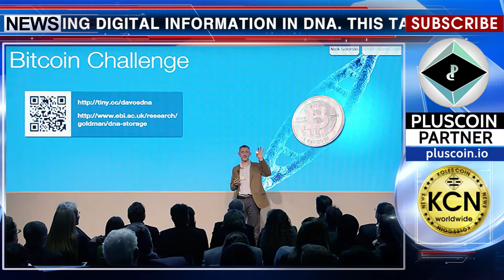The post-graduate student solved the task of storing information in DNA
The graduate student Sander Wuyts has successfully solved the problem of storing digital information in DNA. This task was set by the professor of the European Institute of Bioinformatics Nick Goldman who offered to read the keys within a cryptocurrency encrypted in this way, in order to receive 1 bitcoin as a reward. “The DNA contained: instructions how to get a bitcoin, the logo of the European Institute of Bioinformatics and some other things,” the author of the project said. “I had doubts about the possibility of using DNA to store data. But now I know very well that this new technology offers great opportunities, maybe even for my own future research,” he said. At the time of setting the task a bitcoin was cost about $329, and now its price is about $11,000.

Info: